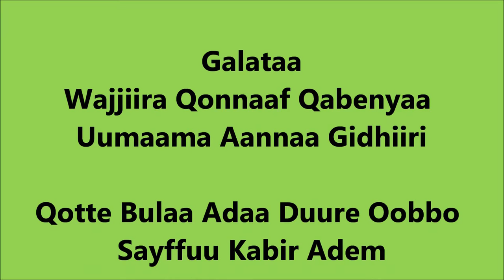Ginnir Vegetable Seed Bed Preparation Control